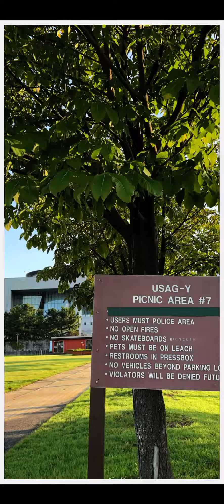용산어린이정원 멀리서윤카본날❤️❤️